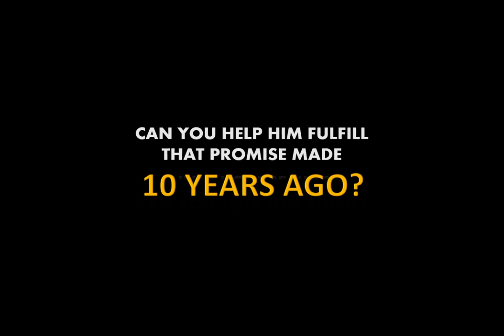[Android/iOS] BattleCross - Official Game Trailer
BattleCross - Badminton Card Battle Indie RPG

In the world of BattleCross, badminton is a common and popular activity. In such a world lived a teenager, living in the Town of Azura.. Despite being young and new to the sport, the main character has a strong passion towards Badminton, where he dreamt of winning the State Champion one day. In order to fulfil his wish, he trains hard and seek ways to learn new skills (collecting cards) in the town. There are those who support him and sincerely wish for his success, while there are also some who take him as a rival competing towards the same goal. Along his journey, he met a lot of people, and eventually found out about an underground organization that is controlling the World\’s badminton from the shadow, and also the whereabout of his long lost father… Will you help him fulfil his seemingly impossible dream?

- Build unique deck from a wide range of Skill Cards.
- Explore around the world, unlock different areas and gameplay features.
- Help the people around, uncover their backstories and forge a stronger bond with them.
- Multiple choice decision making that affects story progression.
- Collect Sports Gear like racket, shoe, wristband and more.
- PVP Battle with players from all around the world.

BattleCross on App Store: Coming soon

Genre: RPG, CCG
Developed and published by: Azura Brothers Studio
Platform: Android (iOS coming soon)
Price: Free

About Us
Inspired by great mobile games such as Ninja Saga and Pixelmon Hunter, we are a team of 2 brothers, who aim to develop unique and creative indie games.